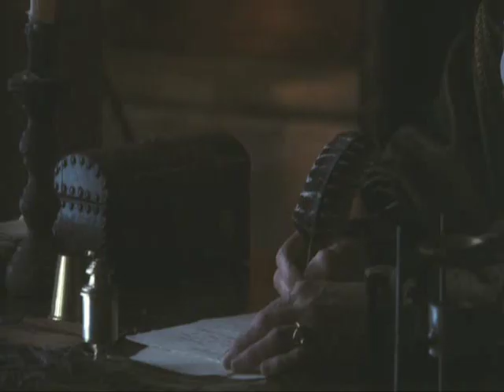Juno Temple in The Other Boleyn Girl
Cast:
Jane Parker-Juno Temple
(in order of appearance)
William Stafford-Eddie Redmayne
Thomas Howard(Duke of Norfolk)-David Morrissey
William Carey-Benedict Cumberbatch
Mary Boleyn-Scarlett Johansson
Anne Boleyn-Natalie Portman
Katherine of Aragon-Ana Torrent
Sir Thomas Boleyn-Mark Rylance
George Boleyn-Jim Sturgess
Henry Tudor-Eric Bana
Lady Elizabeth Boleyn-Kristin Scott Thomas
Physician-Michael Smiley

Director: Justin Chadwick